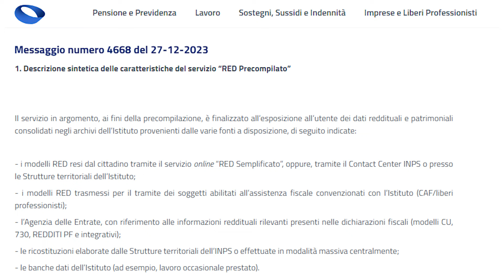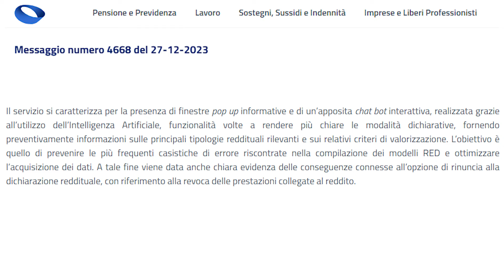Modello "RED Precompilato"📑: Il nuovo servizio INPS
In questo focus previdenza ci occupiamo del modello "RED Precompilato", uno dei progetti realizzati da INPS e contenuto nel piano operativo del PNRR.